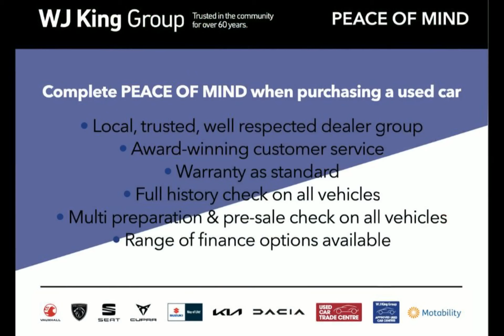WJ King are pleased to offer DU21KHR at an amazing price